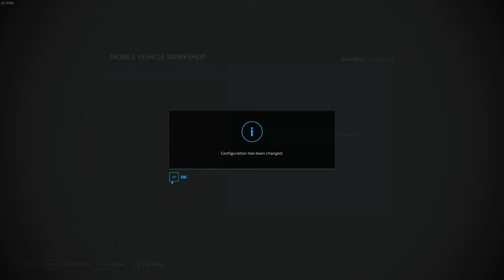FS 22 Pennsylvania Pig & Dairy Farm * 13 * Milk to Dairy, Selling Slurry & Manure (Time-Lapse)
Today on Pennsylvania pig and dairy farm in Buck’s County PA, I am buying a new truck and trailer – the Krone Gx 520 Dolly (Prototype), and tankers, then I am delivering milk to the dairy, and selling slurry and manure to the BGA.

Songs
0:00 – Rolling Fields
13:46 - Superficial by Zorro
16:55 - Sweat on Me (Trice Remix) by Tape Machines
19:57 - Get Out of My Way by Tape Machines
23:21 - Get Out of My Way by Tape Machines